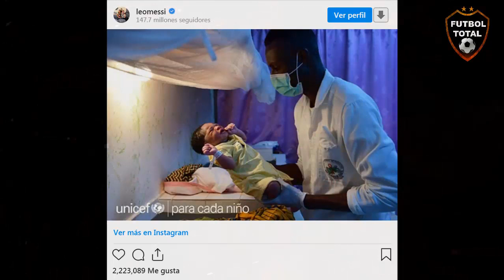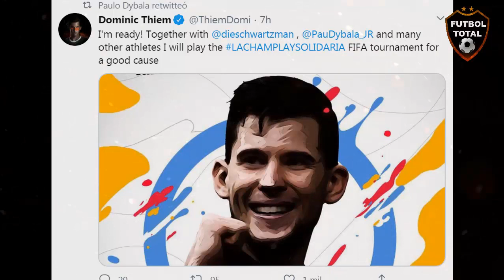El Mensaje de MESSI a la UNICEF ⚽ Torneo de PlayStation de Dybala y James Rodríguez